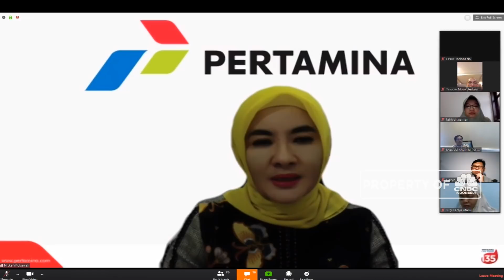Mumpung Murah, Pertamina Borong Minyak Mentah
Jakarta, CNBC Indonesia - PT Pertamina (persero) mengaku memaksimalkan seluruh fasilitas penyimpanannya untuk bisa membeli minyak mentah dengan harga murah. Direktur Utama Pertamina Nicke Widyawati mengaku pihaknya memborong minyak mentah hingga 10 juta barel. Selain minyak mentah, Pertamina juga membeli produk BBM.

Simak penjelasan Dirut Pertamina Nicke Widyawati dalam video berikut ini.